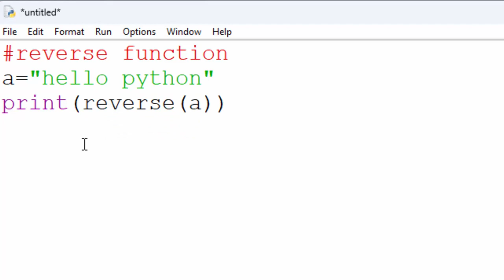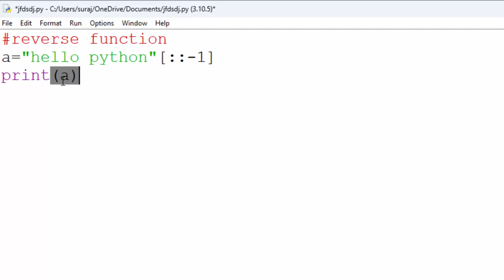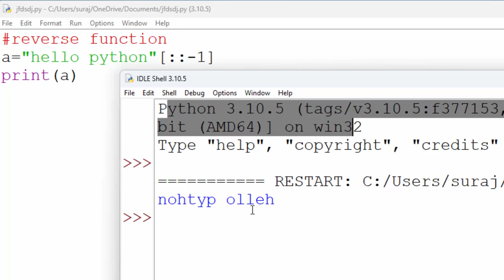Reverse a string in Python in hindi@COMPUTEREXCELSOLUTION